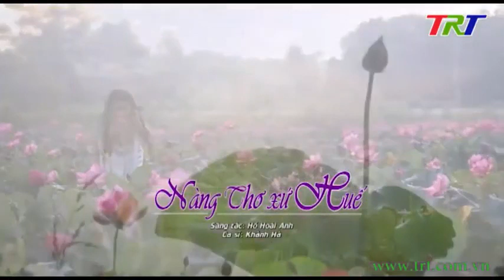Nàng thơ xứ Huế